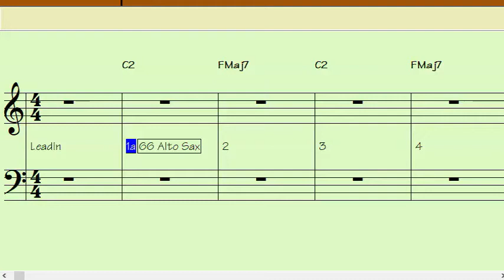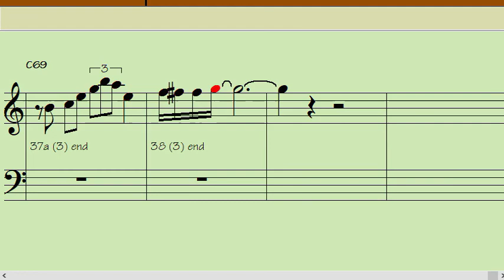IF YOU COULD SEE ME NOW Eb